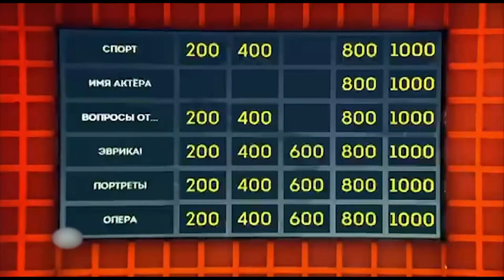"Старая Сарепта" поставила в тупик знатоков